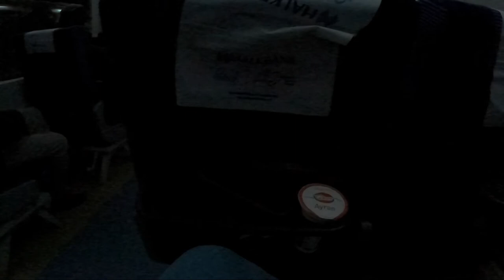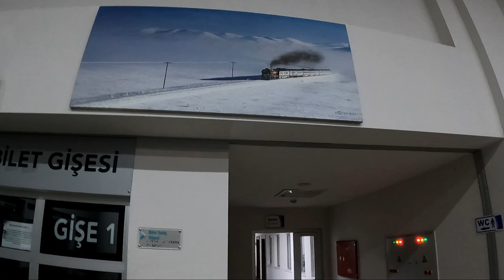🇹🇷Kayseri to Kars Dogu Express | Longest Train Journey of Turkey (Eastern Anatolia Region)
DOGU EXPRESS is famous for longest train journey in Turkey with beautiful view of Eastern Anatolia. Train starts from Ankara (The Capital of Turkey) and end at KARS the most eastern town of Turkey with the borders of Georgia and Armania.

EP # 10: Kars City Walk | Kars Castle | Fathiye Mosque | Turkey